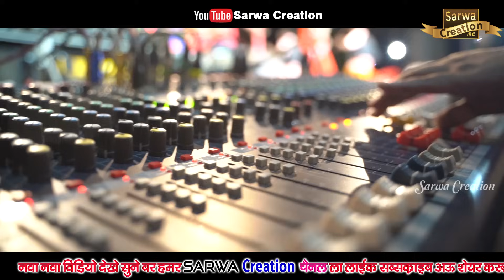Baster Mocho || बस्तर मोचो || Aaru Sahu || Live Program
Camra        -  Keshav Sarwa,Manish sarwa
Uploading   - Keshav Sarwa
Language   - Chhattisgarhi
Genre          - Regional
Post Production - Sarwa Creation
हमारे छत्तीसगढ़ की परम्परा सुवा,कर्मा,ददरिया,पंडवानी, देवी जस गीत,लोक गीत,और अन्य कार्यक्रम का वीडियो देखने के लिए हमारे चैंनल को सब्सकाईब करे
* ANTI-PIRACY WARNING *
This content is Copyright to " Sarwa Creation ". Legal action will be taken against those who violate the copyright of the following material presented!